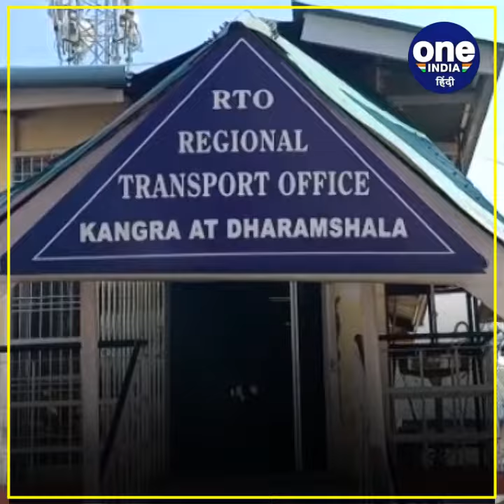Haridwar महाकुंभ के लिए विशेष बसें चलाएगा HRTC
27 फरवरी से शुरू हो रहे महाकुंभ मेले के लिए हिमाचल पथ परिवहन निगम  ने 25 विशेष बसें चलाने का ऐलान किया है,,,,,, ये बसें 25 फरवरी से सभी जिलों से चलाई जाएंगी। ,,,,,,,,साथ ही HRTC फिलहाल प्रदेश भर से हरिद्वार और इसके आसपास के क्षेत्रों के लिए 32 बसें चला रहा है।